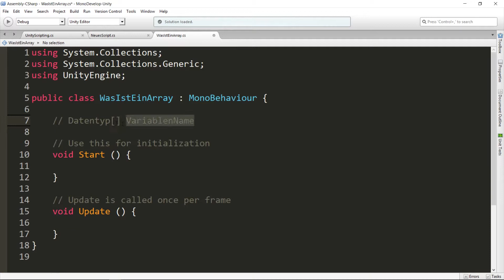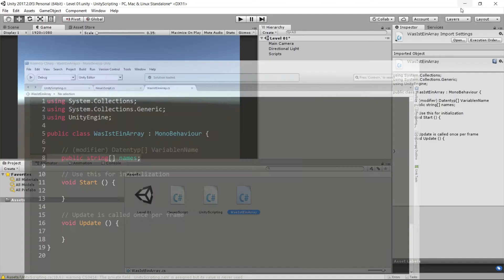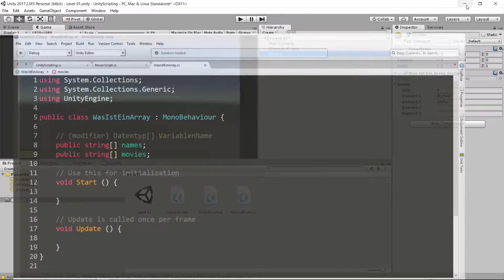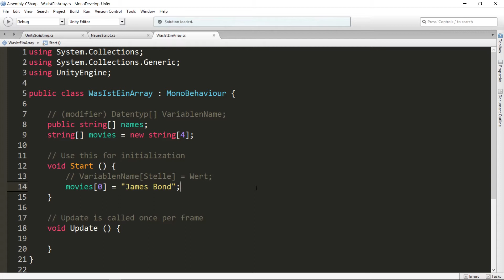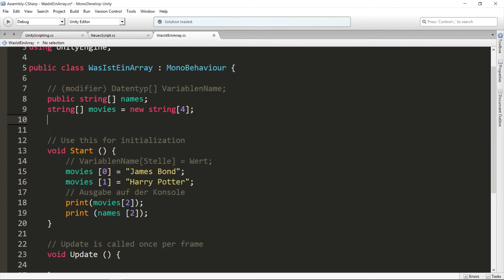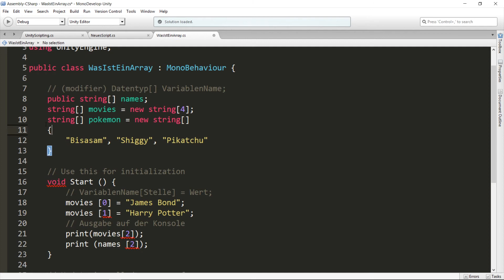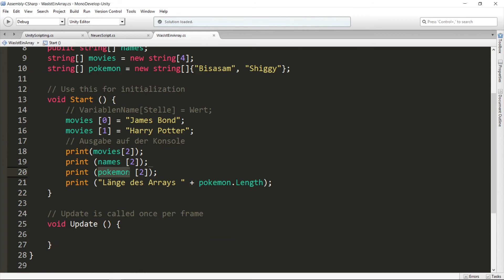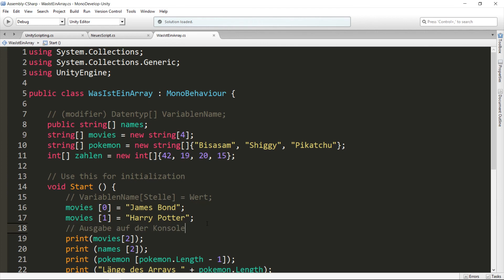Scripting [03] - Arrays in Unity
Unity Scripting - Arrays in Unity